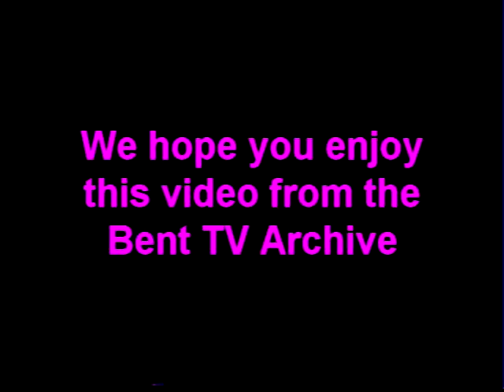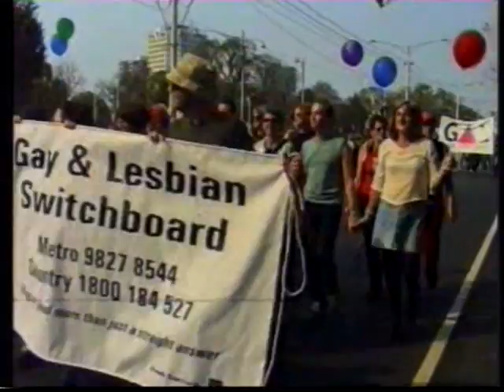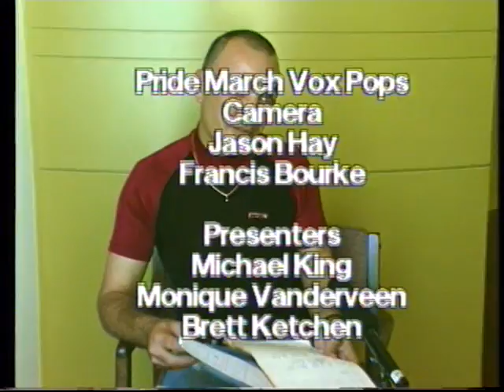Bent TV Archive: QW S2 Ep5 13FEB2003 (Drag, Pride, Horoscope)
Q Weekly S2 Ep5 – 13 FEB 2003
Host: Michael King
An idiot's guide to drag - Travis De Jonk. Hosted by Brett Ketchen
Pride March voxpops - Hosts: Michael King, Monique vanderVeen, Brett Ketchen
Zodiac - Madam Persephone: Harriet - assisted by Brett